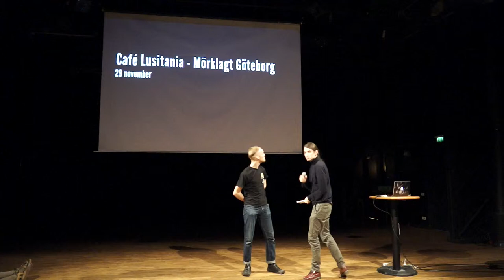Cafe Lusitania - Mörklagt Göteborg - Lajvpresentation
Ett lajv i skuggan av ett krig i 1940-talets Sverige.